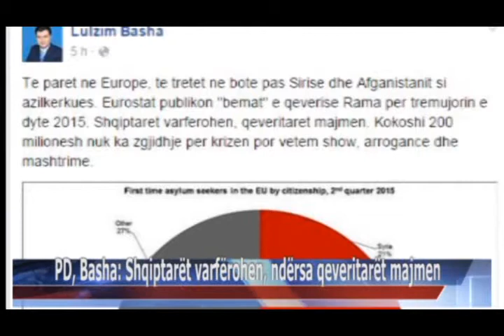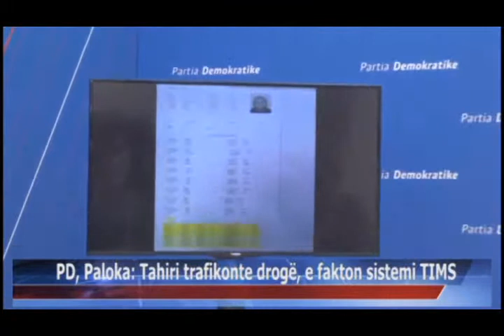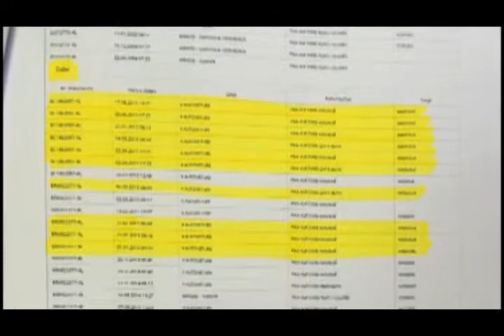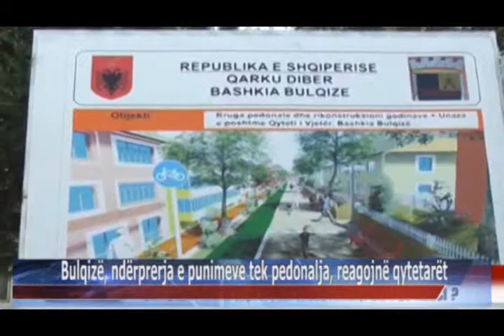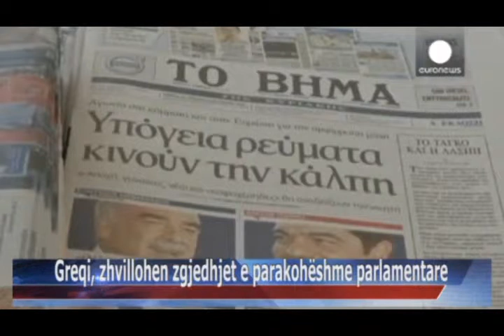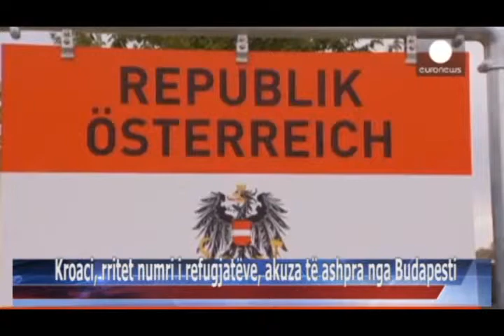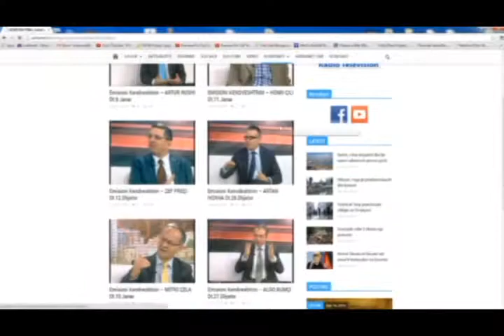20 09 2015 Edicioni i Lajmeve